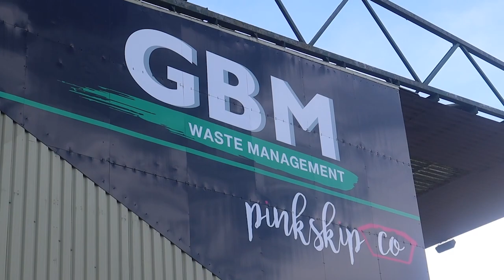Montsma happy to be back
Lewis Montsma post Accrington Stanley.